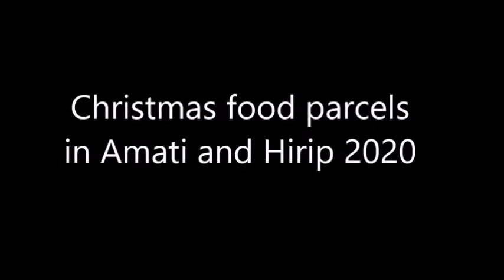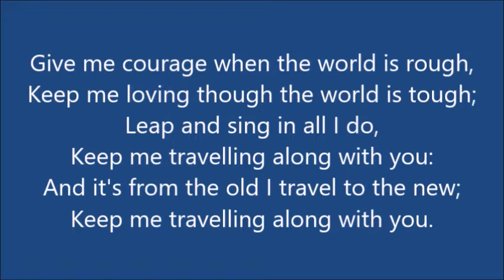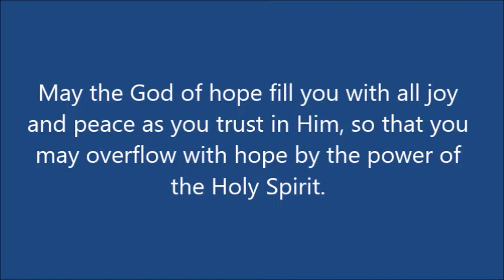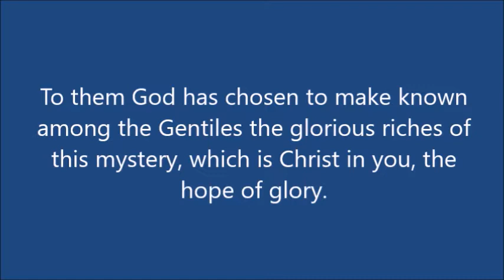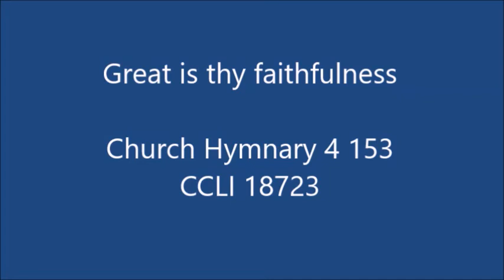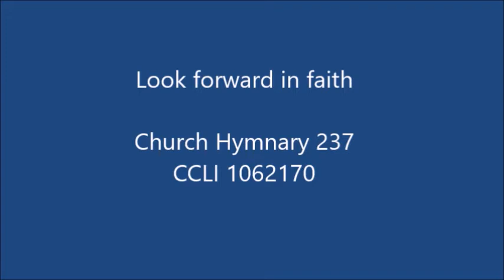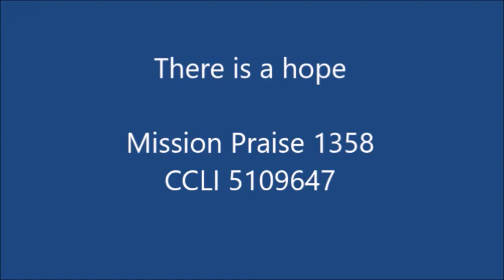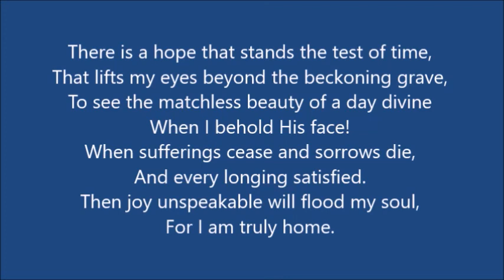Sunday Service from St Kentigern's Kilmarnock 03 01 21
Our morning service